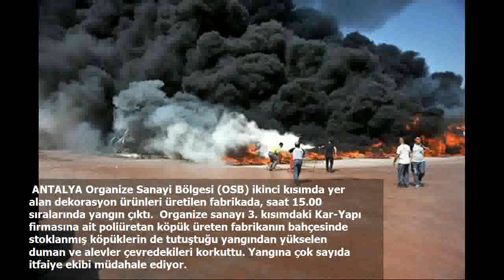Antalya'da çok büyük yangın! Korku dolu anlar...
ANTALYA Organize Sanayi Bölgesi (OSB) ikinci kısımda yer alan dekorasyon ürünleri üretilen fabrikada, saat 15.00 sıralarında yangın çıktı.  Organize sanayı 3. kısımdaki Kar-Yapı firmasına ait poliüretan köpük üreten fabrikanın bahçesinde stoklanmış köpüklerin de tutuştuğu yangından yükselen duman ve alevler çevredekileri korkuttu. Yangına çok sayıda itfaiye ekibi müdahale ediyor.
  Organize sanayı 3. kısımdaki Kar-Yapı firmasına ait fabrikanın bahçesinde stoklanmış köpüklerin de tutuşması sonucu yükselen duman ve alevler paniğe neden oldu.
 Fabrika işçileri ve itfaiye ekiplerinin müdahale ettiği yangın, fabrikaya ait diğer binaya da sıçradı. Alevlerin sıçradığı binadaki LPG tanklarının bulunduğu alanda patlama sesleri duyuldu.

 Dumandan etkilenen bir işçi ambulansla hastaneye kaldırıldı. Yangına müdahalede bulunan Antalya Büyükşehir Belediyesi İtfaiyesi ile Orman Bölge Müdürlüğü ekiplerine çevre ilçelerden de takviye gönderildi.